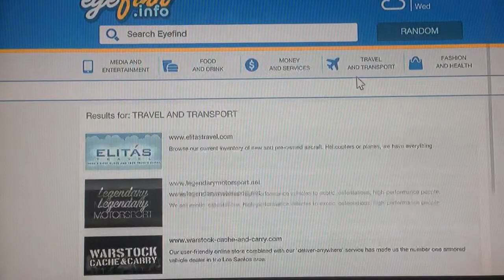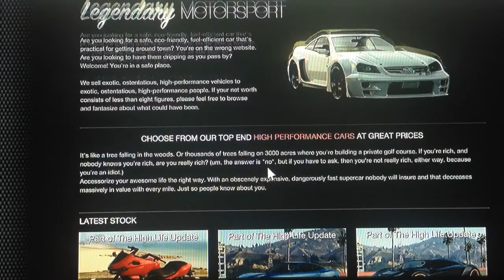GTA Online Highlife Update 1.13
Myself and Bestseller01 give our opinions about the Highlife Update in GTA online. My overall grade is a C. Could've did a little better. Enjoy the video guys and gals.